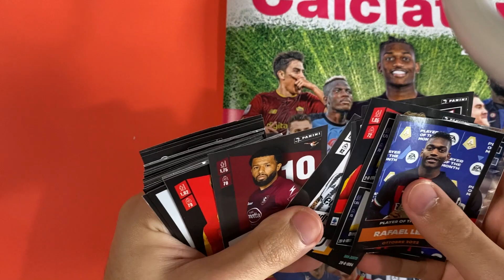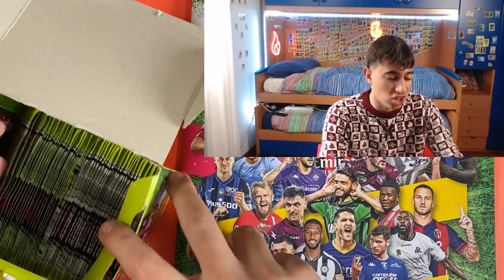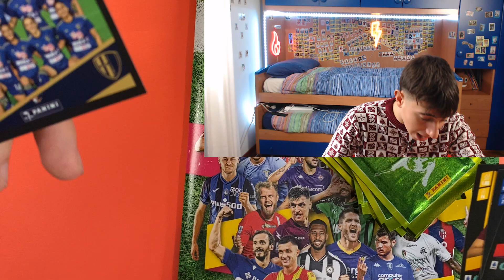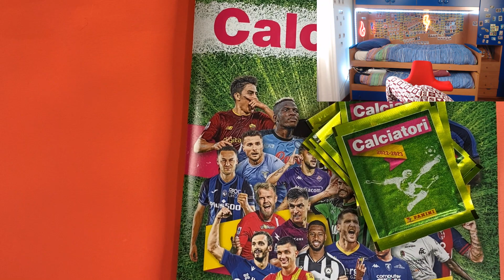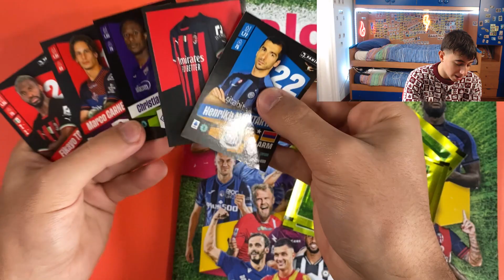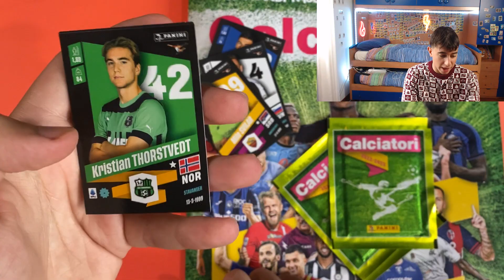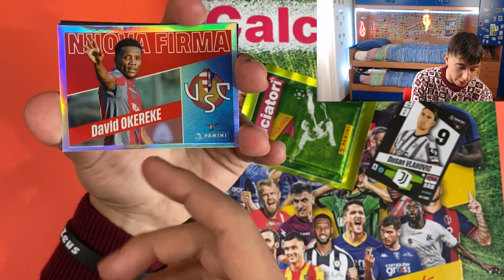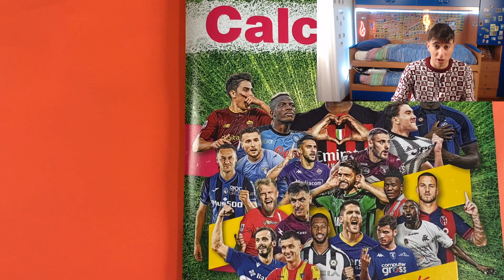MANGIO UNA BANANA PER OGNI GIOCATORE DEL NAPOLI!!! CALCIATORI PANINI 2022/2023 CHALLENGE!!!